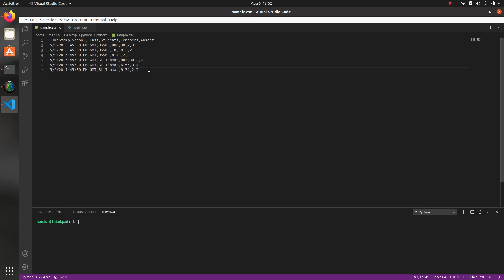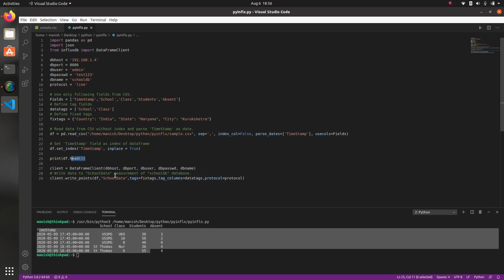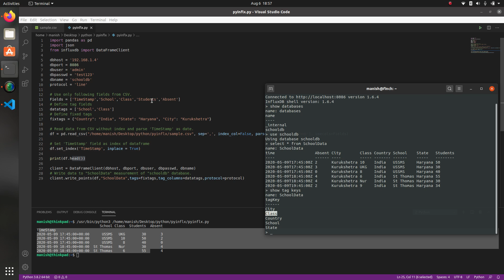Python pandas dataframe into influxdb with tags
Read specific fields from a CSV into pandas dataframe.
Define fix and column tags and dump it into influxdb database.